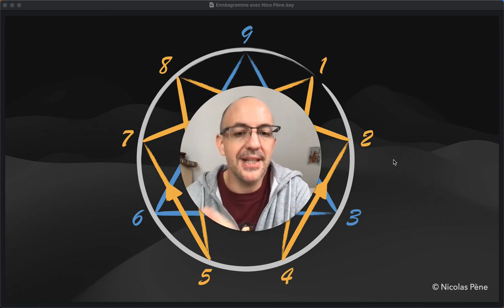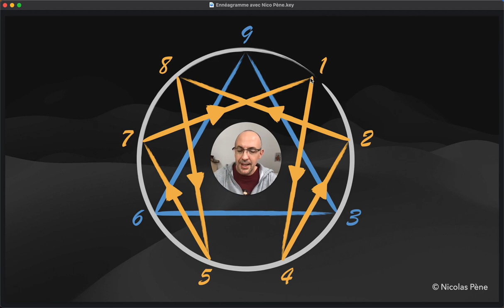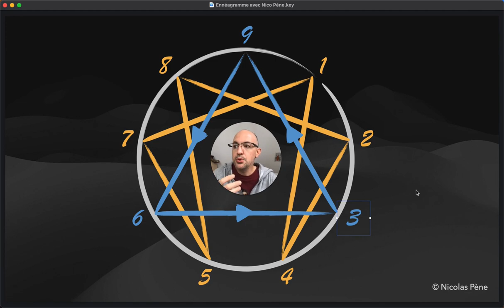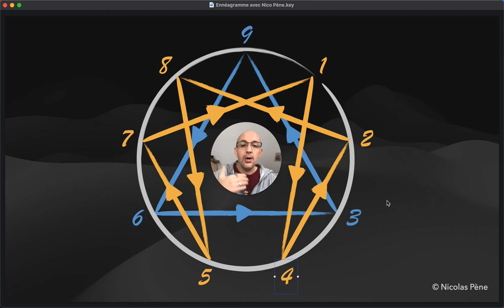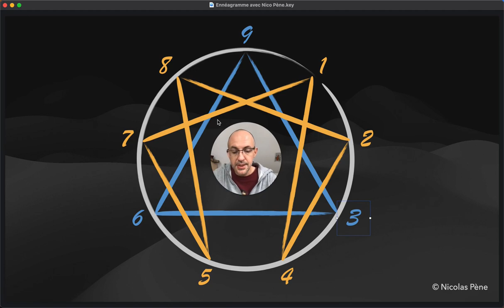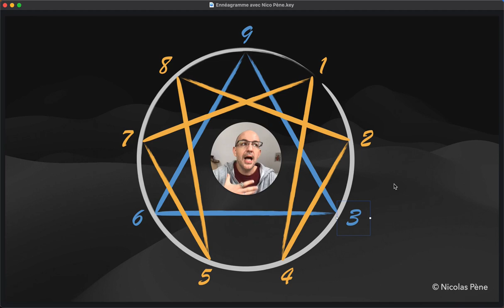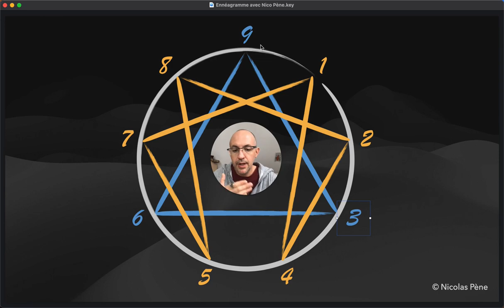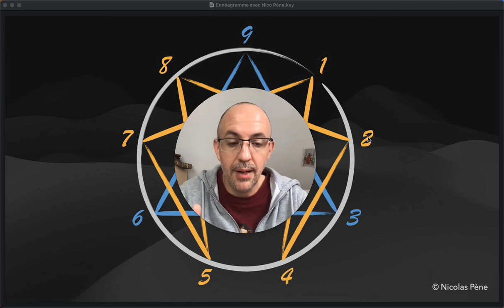Intégration et Flèches sur l’Ennéagramme